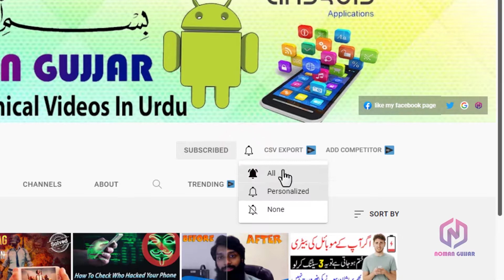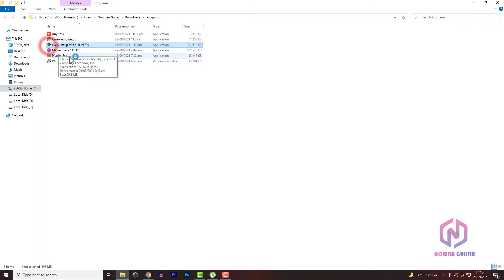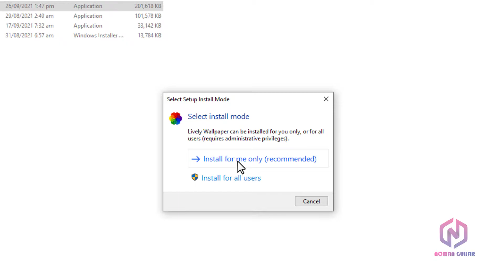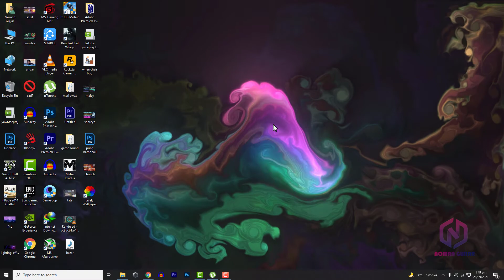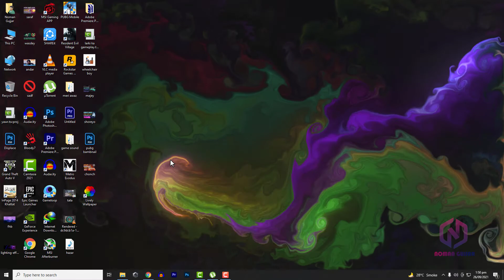Very Cool And Unique Live Wallpaper For Computer Desktop - 2021 Wallpaper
Aslam o Alikum dosto mera naam noman hai aur aj ki is video me main apko batauga ke ap kese apne computer ke desktop main unique live
wallpaper kese laga sakte hai jis se apka computer bohat zabardast look apko dega aur agar ap lagana chahte hai to aj ki is video ko last tak lazmi dekhe aur agar apko video pasand aye to like kar de thanks. ♥

In Urdu ▐